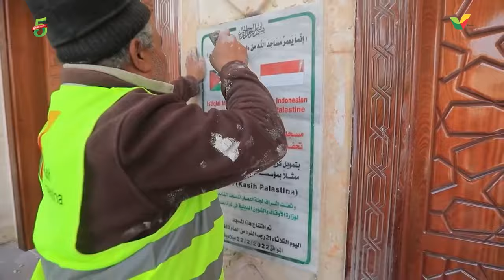Masjid Istiqlal Indonesia Dulu dan Sekarang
Saat berbicara tentang Masjid Istiqlal Indonesia di Gaza, ingatan kita kembali pada sejarah Masjid Nabawi di Madinah.

Dulu bangunan masjid Nabawi hanya berupa tumpukan batu yang sederhana, namun umat Islam membesarkannya, memakmurkannya, hingga menjadi pusat peradaban, dan menjelma sebagai cikal bakal kemenangan Islam di peristiwa Fathu Makkah.

Spirit ini yang saat ini ditanamkan Masjid Istiqlal Indonesia di Gaza. Dengan terus memakmurkannya, semoga masjid dua bangsa ini menjadi pembuka sejarah besar bagi kemenangan Palestina kelak.

Raih pahala jariyah setara pejuang di negeri anbia dengan wakaf untuk Masjid Istiqlal Gaza.